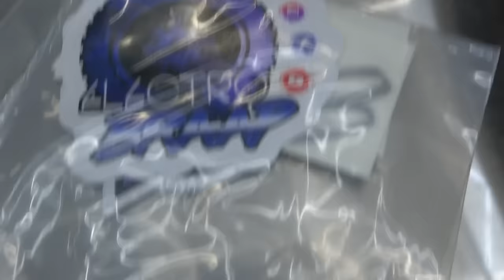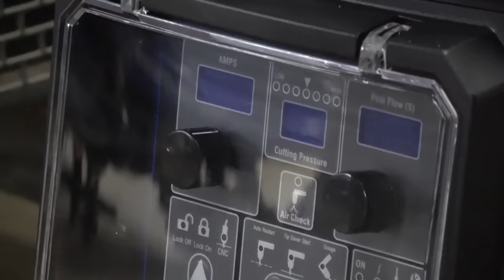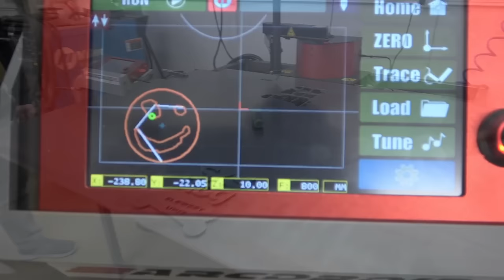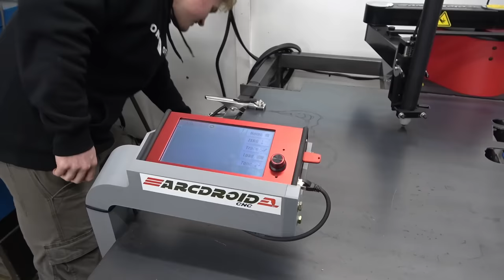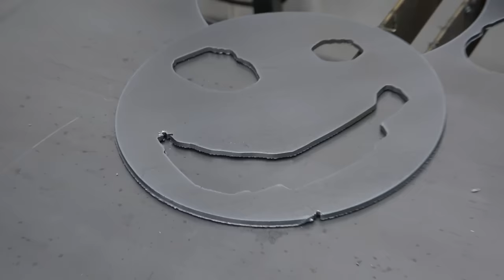Unboxing an ELECTRIC conversion kit for our pit bike + ArcDroid Demo!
We got a few new toys for the shop! Electric dirt bike conversion and an @ArcDroidCNC   plasma robot. Keep an eye out for when we get the bike finished, its gonna rip!

Buy your SXS parts here: sxsblogparts.com